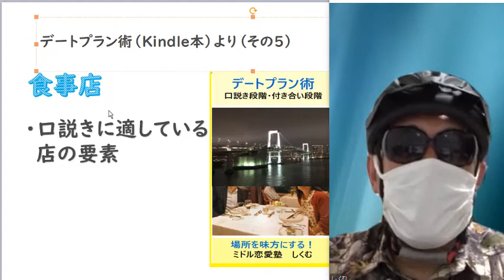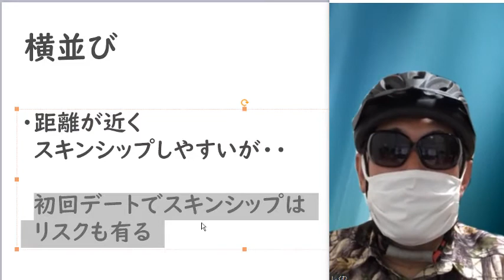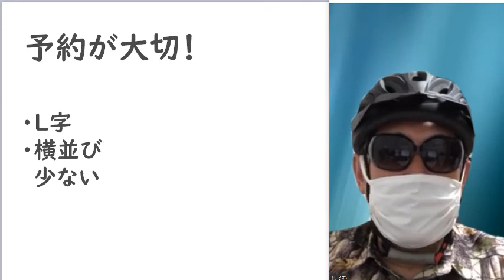口説きデートのための店選び法（デートプラン術５）【男４０代のモテ恋愛術】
食事店が口説きデートの舞台としては
鉄板、
ではその店はどのようなところ・
どのような要素がある店なのか？
をお話します。

（当チャンネルはアマゾン・アソシエイト参加中）
デートプラン術: 場所を味方にする戦略　口説きに有利な場で戦う Kindle版